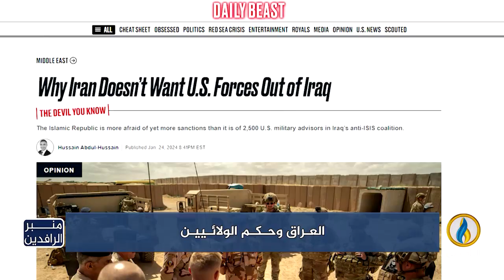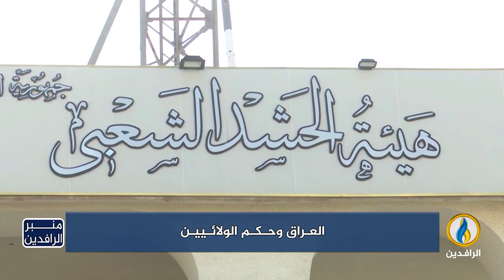منبر_الرافدين | العراق.. وحكم الولائيين